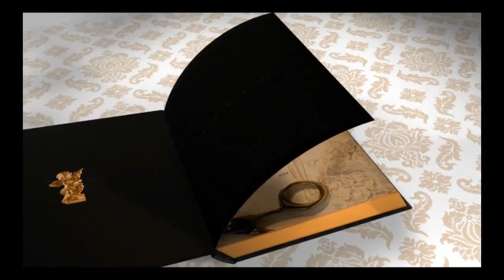Baci Lingerie 816